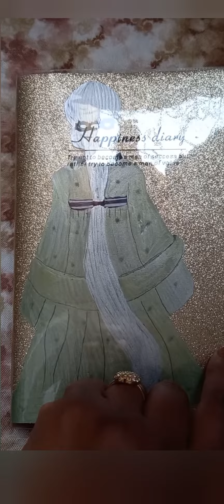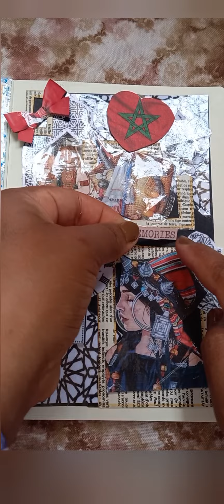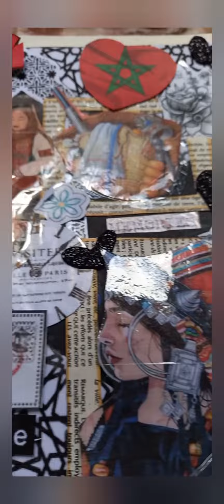Decorating my vintage diary in black mood⚫️scrap book part 4